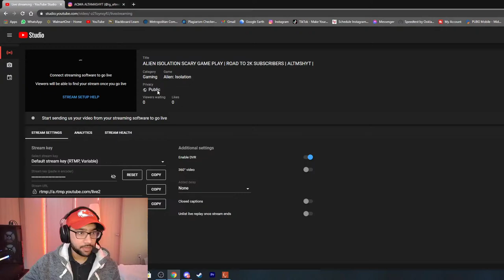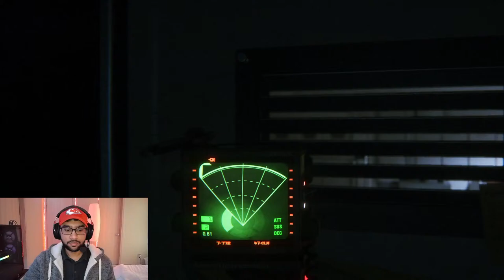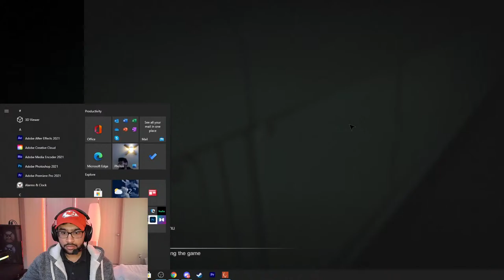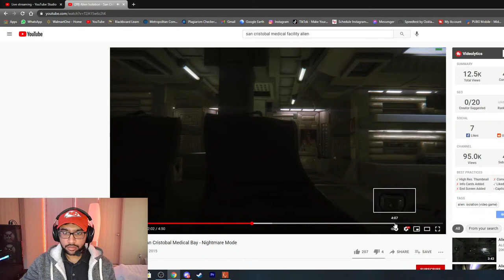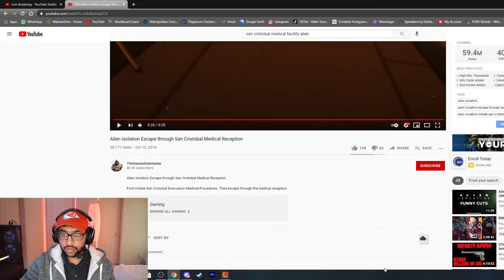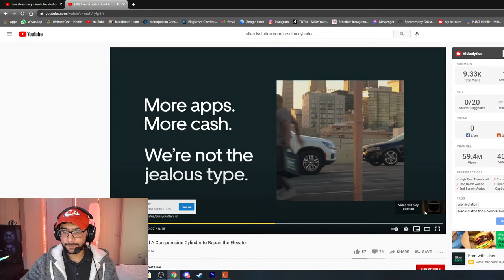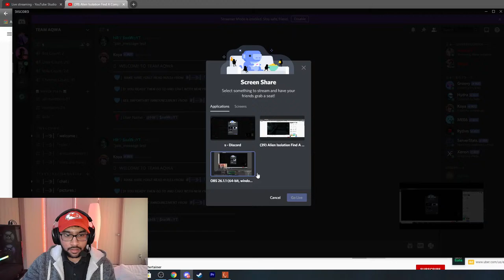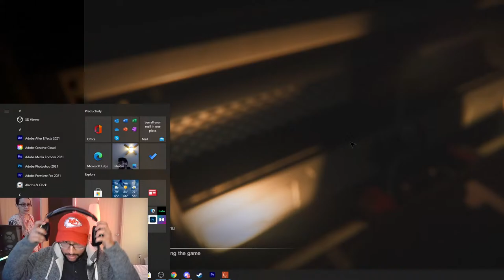ALIEN ISOLATION SCARY GAME PLAY | ROAD TO 2K SUBSCRIBERS | ALTMSHYT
Hi guys my name is Muhammad Altamash. I hope I am managing to make you guys smile through my content.

►Device: iPhone X Max
►Elgato H60 S + Plus

►Respect Moderators.

PC SPECS:
►AMD Rayzen 7 3800x 8-core processor.
►Graphics card 3080 GPU.
►Keyboard Pulsar RGB.
►Monitor SCEPTURE P30 144HZ.
►Headphones Hyper x cloud 2.
►WebCam Rayzer kiyo.